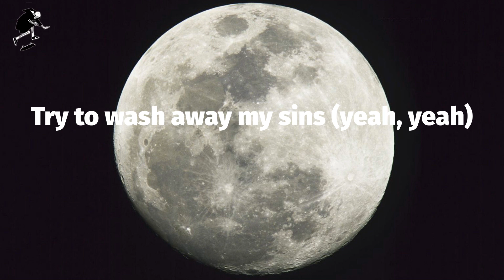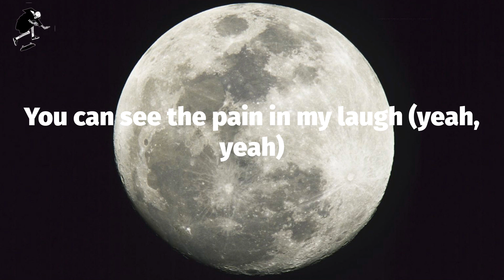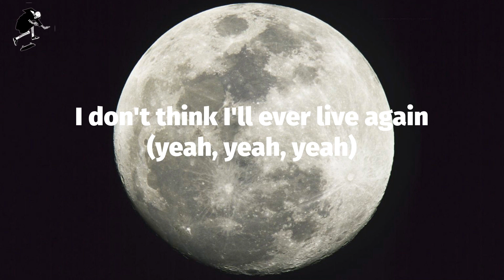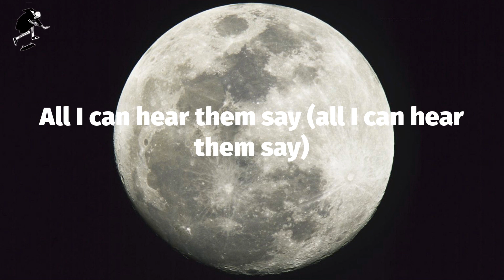Juice WRLD - Already Dead (Lyrics)